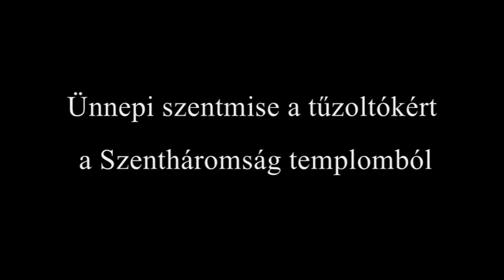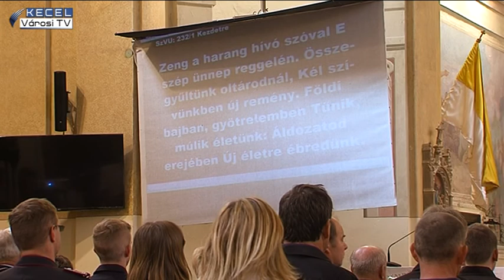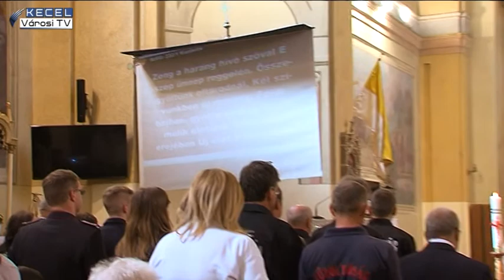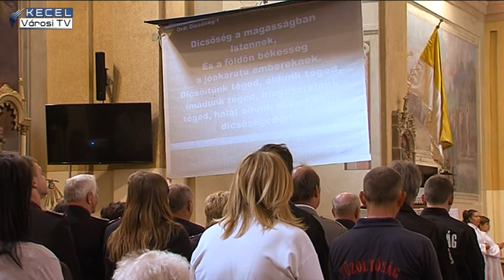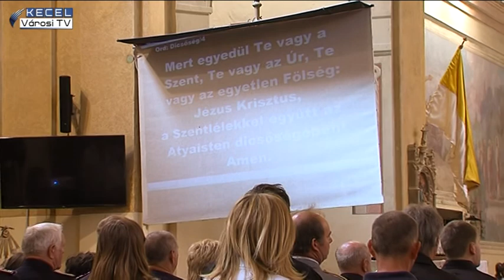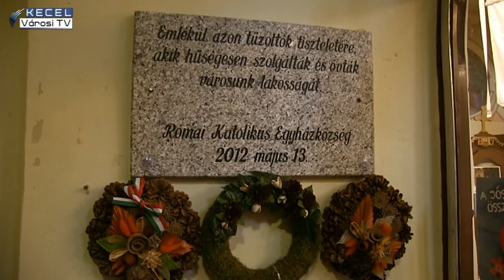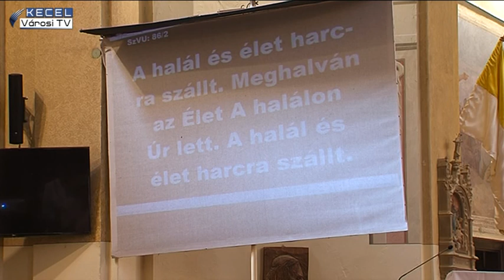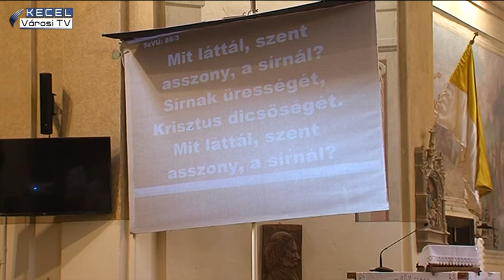Ünnepi szentmise az édesanyákért és a tűzoltókért - Kecel VTV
Ünnepi szentmise az édesanyákért és a tűzoltókért
Kecel, Szentháromság templom
2018. május 6.